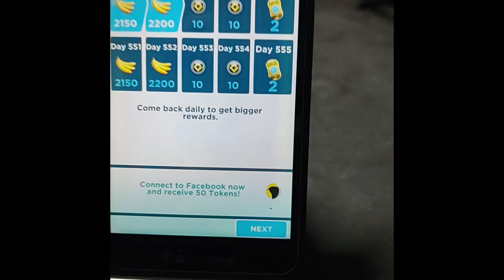Despicable Me : Minion Rush (In Blackberry) - Daily Rewards Day 547